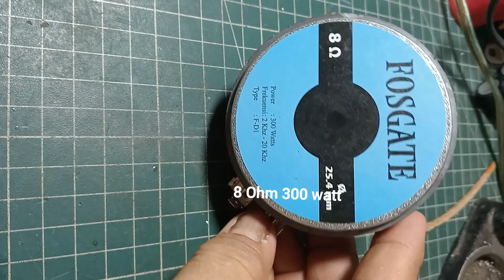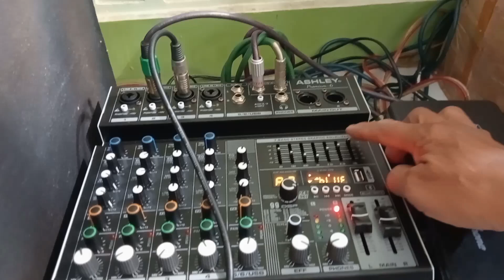tweeter maghnet lebih bagus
Memasang driver tweeter untuk mendapatkan suara musik yang bersih bening enak didengar. Pada video kali saya menggunakan driver tweeter maghnet 300watt spoel coil 25,4 mm. Kelebihan lainnya spoel bisa diganti bila rusak dan banyak dijual dipasaran dengan harga terjangkau sekitaran 10 ribuan sampai 15 ribuan. Dan mengganti spoelnyapun sangat mudah. Banyak tweeter merk, jenis atau model lain yg bisa digunakan jadi tidak hanya berpatokan dengan satu merk saja. Anda dapat membelinya dengan mengeklik tanda produk yang tertera di pojok kiri bawah pada video ini.